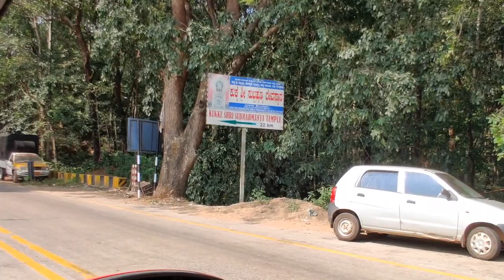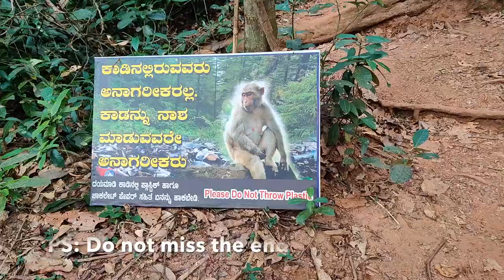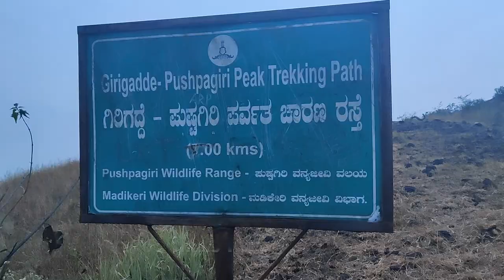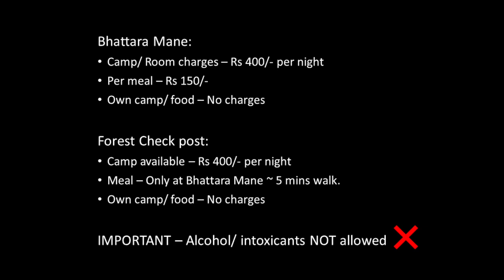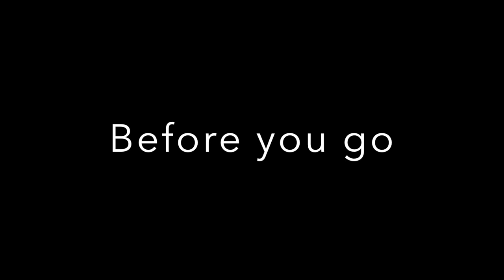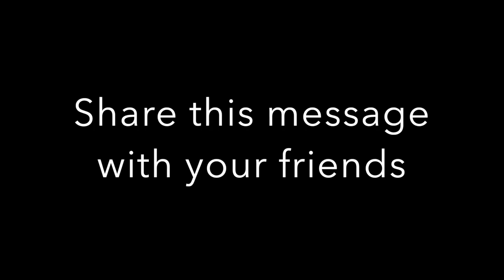Kumara Parvatha Trek - Day 1 | Battara Mane | Dec 2020 | nomads n love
Namaste,

This video is our trekking from Kukke Shri Subrahmanya temple to Bhattara Mane.
For Kumara Parvata trek, one needs to reach the trek starting point - Kukke Shri Subrahmanya Swami temple. It is 290 kms from Bangalore and takes 6-7 hours to reach via car.

We started around 2 pm and reached Bhattara Mane by 6 pm. It is the only place to stay during Kumara Parvatha trek. We stayed overnight and started Kumara Parvata early morning the next day to catch the beautiful sunrise.

Many people start early morning from Kukke Shri Subrahmanya and complete Kumara Parvata the same day. Reach Bhattara Mane and stay there for the night.

The trek to Bhattara Mane is 70-80% forest trek. There is a beautiful (not to be missed) waterfall after around one hour from the trek start. We did not spend much time while climbing up since it is not advisable to be late than 6 pm as it is a forest area and wild animals roam there.
We did spend long hours in waterfall while trekking down.

You can get rooms in a mud house and camps in Bhattara Mane along with tasty meals in reasonable rates and free river water. We carried our own camp, food and water.
You can camp near forest checkpoint also which is 5-7 mins away from Bhattara Mane but they do not provide meals. You can walk back to Bhattara Mane for food.

Please note that alcohol or any sort of intoxicants are NOT ALLOWED in the trek as it is a forest area. Bags are thouroughly checked before you start Kumara Parvatha trek and if any stuff is found it is seized.

The ending of video has a very important message. Please do not miss it.

Cheers
Neeta & Shwetank